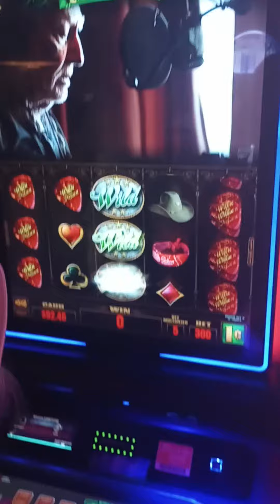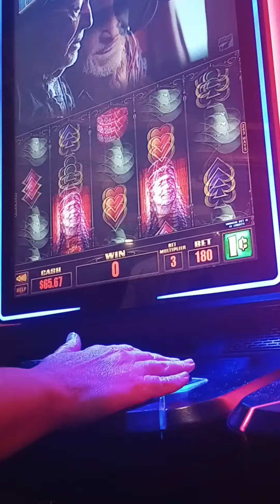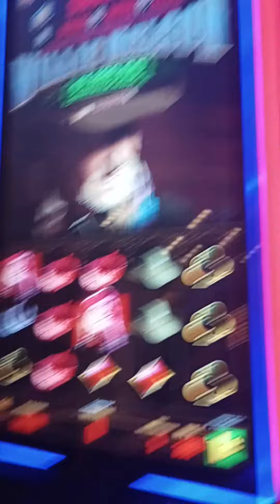Amy playing Willie Nelson Slot machine at Winstar Casino will she bonus?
gambling casino Las Vegas slots slot machine